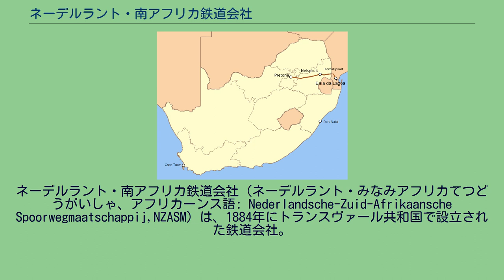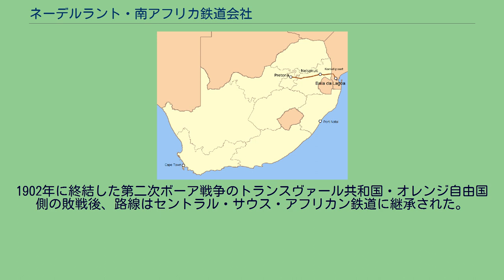ネーデルラント・南アフリカ鉄道会社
開通当時のNZASMの路線。
国境線は現在のもの。
ネーデルラント・南アフリカ鉄道会社（ネーデルラント・みなみアフリカてつどうがいしゃ、アフリカーンス語: Nederlandsche-Zuid-Afrikaansche Spoorwegmaatschappij,NZASM）は、1884年にトランスヴァール共和国で設立された鉄道会社。
日本語ではオランダ・南アフリカ鉄道会社（オランダ・みなみアフリカてつどうがいしゃ）とも呼ばれる。
NZASMは、オランダ・ドイツ・トランスヴァールの投資家による共同出資で設立された。
この計画はトランスヴァールにとっては1870年代以降開発が進展した金やダイヤモンド等の鉱産物輸出の際にケープやポート・ナタールといったイギリス領の国際貿易港を利用せざるを得なかった状態から脱却し、ドイツにとっては南西アフリカとアフリカ東海岸を鉄道で結び、イギリスの計画していたケープ・カイロ鉄道建設計画を妨害する狙いがあった。
この計画に対してケープ首相が抗議したのに対し、ドイツは1894年、デラゴア湾に軍艦を派遣した。
この英独の衝突はデラゴア湾鉄道事件として知られる。
免許は1894年末までに現在のモザンビークの首都マプト付近にあたるデラゴア湾とプレトリアとの間に建設する条件で交付され、1894年11月2日に全線開業した。
1902年に終結した第二次ボーア戦争のトランスヴァール共和国・オレンジ自由国側の敗戦後、路線はセントラル・サウス・アフリカン鉄道に継承された。